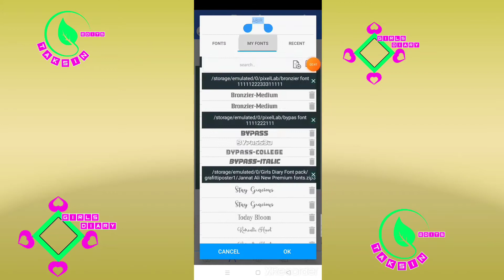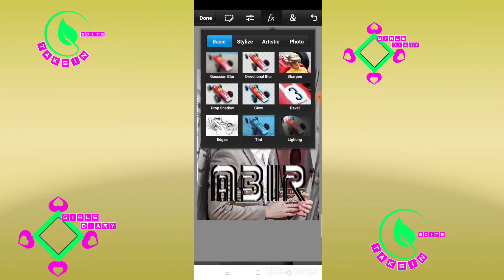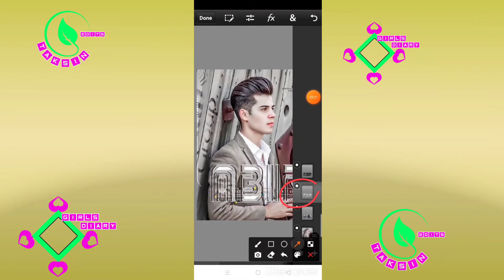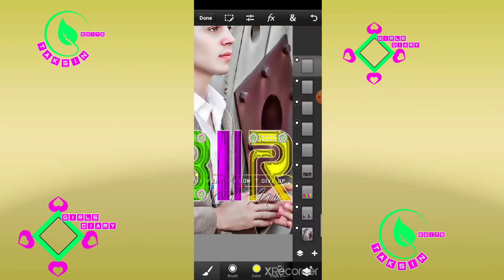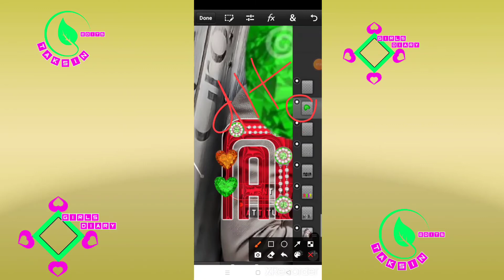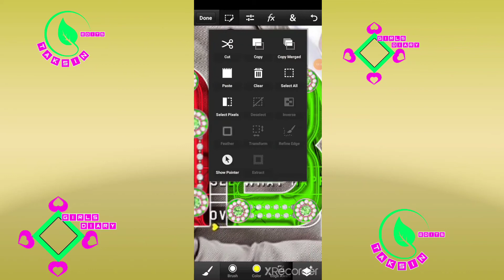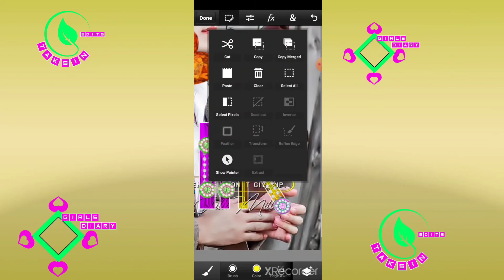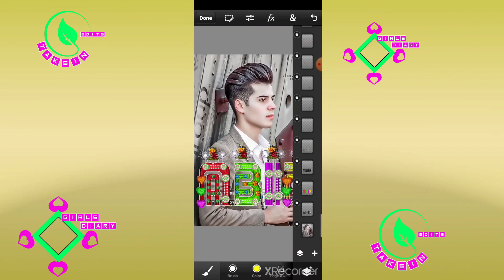New MultiColor GLOWING Glass Font Editing On Android Using Ps Cc PixelLab Ps Touch || Girls Diary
new glass font editing 2022 how to make glass font dp editing in pixellab & ps touch

ḦЁḶḶÖ ĠÜŸṠṠ ẄЁḶĊÖṀЁ ṪÖ ṀŸ ĊḦÄṄṄЁḶ ĠЇṚḶṠ ḊЇÄṚŸ Ї ÄṀ ḄÄĊḲ ẄЇṪḦ ÄṄÖṪḦЁṚ ṾЇḊЁÖ ЁḊЇṪЇṄĠ ṪÜṪÖṚЇÄḶ ÖṄ ÄṄḊṚÖЇḊ ṀÖḄЇḶЁ.ṪḦЇṠ ṾЇḊЁÖ Ї ẄÄṄṪ ṪÖ ṠḦÖẄ ŸÖÜ ÄḄÖÜṪ ṄЁẄ ḞÖṄṪ ЁḞḞЁĊṪṠ ĠḶÄṠṠ ḞÖṄṪ ЁḊЇṪЇṄĠ

H͎e͎l͎l͎o͎ G͎u͎y͎s͎s͎
M͎y͎ L͎a͎t͎e͎s͎t͎ V͎i͎d͎e͎o͎ U͎p͎l͎o͎a͎d͎ P͎l͎a͎y͎ L͎i͎s͎t͎

         T̥ͦH̥ͦḀͦN̥ͦK̥ͦ Y̥ͦO̥ͦU̥ͦ D̥ͦI̥ͦL̥ͦ ❤️ S̥ͦE̥ͦ